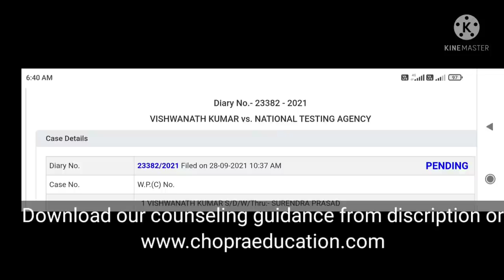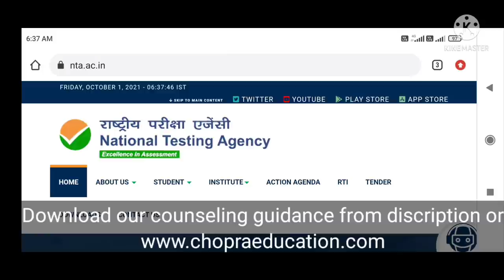NEET 2021 result , answer key , application part 2 delay or not ?